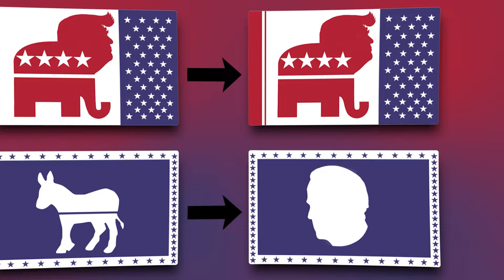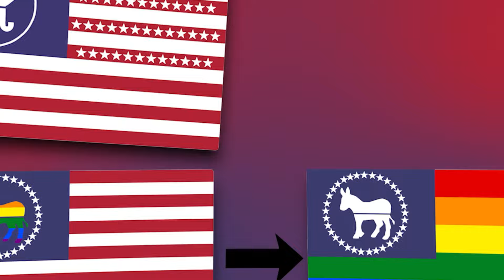Evolution of Democratic Vs Republican US Flags | Fun With Flags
In this flag animation you can see fictional evolution of democratic and republican US flags.

Have fun with flags!

Do you like these flag transitions? New one is coming soon…

When creating such videos we use free images and free to use green screen videos with other different video parts, edit them with Adobe Premiere Pro for creation new kind of sound and visual variations and effects.
Also, all free materials are used only to complement our main video idea, which we ourselves came up with.